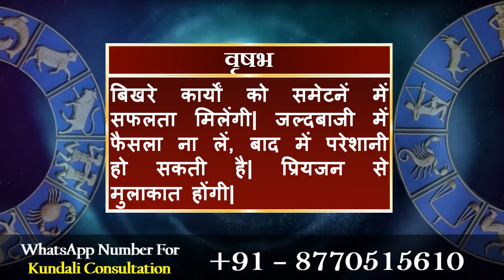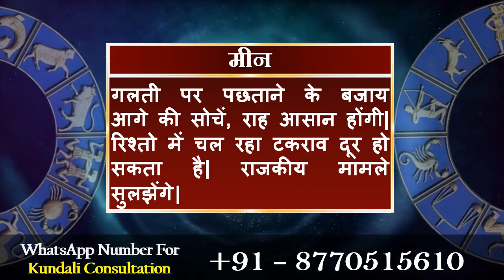आज का राशिफल 27 मार्च 2020 | Today's Horoscope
मेष राशि:- नजरिया बदलनें से अच्छे परिणाम हासिल कर सकते हैं| नए मित्र बनेंगे| विद्यार्थी दृढ़निश्चित से आगे बढ़ें, अच्छी सफलता मिलेंगी|

वृषभ राशि:- बिखरे कार्यों को समेटनें में सफलता मिलेंगी| जल्दबाजी में फैसला ना लें, बाद में परेशानी हो सकती है| प्रियजन से मुलाकात होंगी|

मिथुन राशि:- उच्च अध्ययन में बेहतर विकल्प मिलने से विद्यार्थी उत्साहित रहेंगे| अपनों का साथ खुशी देंगा| उतावलापन नुकसानदायी हो सकता है|

कर्क राशि:- कार्यस्थल पर विरोधाभासी स्थितियों का सामना करना पड़ सकता है| व्यापारिक सौदे लाभदायी रहेंगे| प्रतियोगी परीक्षा में सफल रहेंगे|

सिंह राशि:- आयात-निर्यात के कारोबार में बड़ी सफलता मिलेंगी| जल्दबाजी में सही निर्णय लें पाना कठिन होंगा| मित्रों से कहासुनी होंने का भय है|

कन्या राशि:- प्रतिभा दिखाने का अवसर मिलेंगा| भाग-दौड़ का स्वास्थ्य पर विपरीत प्रभाव पड़ेंगा| व्यापारिक समझौते कारोबारी विस्तार में सहायक होंगे|

तुला राशि:- रुके कार्यों को फिर से शुरू करना मुश्किल होंगा| सार्वजनिक जीवन में अपनी छवि को लेकर चिंतित रहेंगे| सोच-समझकर पूंजी निवेश करें|

वृश्चिक राशि:- भाग्योदय संभव है| मित्रों के साथ पिकनिक का कार्यक्रम बन सकता है| आप काम की धीमी गति को लेकर परेशान रहेंगे| संपर्क क्षेत्र बढ़ेंगा|

धनु राशि:- बाहरी दबाव में लिए फैसले जी का जंजाल बन सकते हैं| कारोबार में बेहतर बदलाव के लिए तैयार रहेंगे| प्रॉपर्टी संबंधी मामले हल होंगे|

मकर राशि:- साझेदारी में नई योजना की शुरुआत कर सकते हैं| धार्मिक कार्यों में शामिल होकर खुशी होंगी| दिखावे के चक्कर में कर्ज लेना पड़ेंगा|

कुंभ राशि:- भाग्योदय के अवसर मिलेंगे| स्वास्थ्य से जुड़ी समस्याओं की अनदेखी महंगी पड़ेंगी| घरेलू मामलों में बाहरी दखल से बात बिगड़ सकती है|

मीन राशि:- गलती पर पछताने के बजाय आगे की सोचें, राह आसान होंगी| रिश्तो में चल रहा टकराव दूर हो सकता है| राजकीय मामले सुलझेंगे|

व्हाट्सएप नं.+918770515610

Daily Horoscope
Dainik Rashifal
Horoscope
Bhavishyawani
Bhawishyafal
Daily Rashifal
Zodiac signs
Kundali matching

Mesh
Vrishabh
Mithun
Kark
Singh
Kanya
Tula
Vrishachik
Dhanu
Maker
Kumbh
Meen

Aries
Taurus
Gemini
Cancer
Leo
Virgo
Libra
Scorpio
Sagittarius
Capricorn
Aquarius
Pisce